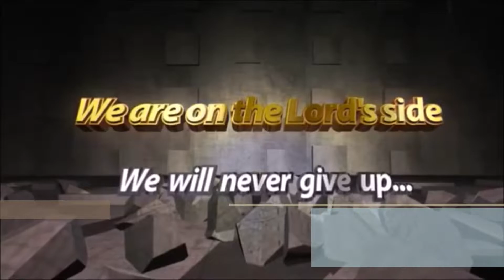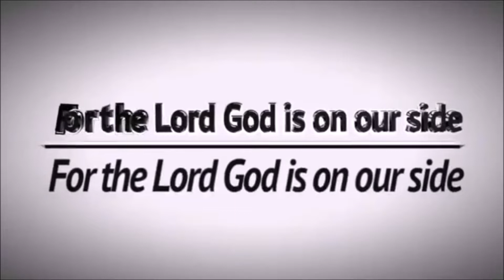Praise and Worship during Sunday Worship Service 06.01.2019